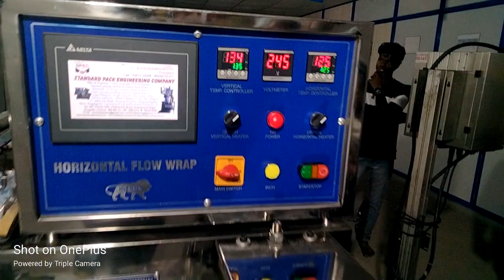Mango Fruit Bar Packing Machine | Mango Pulp candy Packing Machine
Plot No.163A  Pillaiyar Kovil Street
 Sivaprakasam Nagar
 Surapet
 Chennai 600066